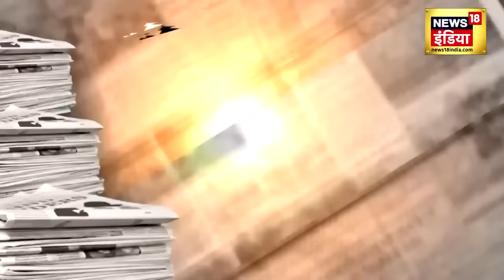Hezbollah Israel War: हिज़्बुल्लाह का ऑपरेशन मौत LIVE! | Hamas | Gaza | World War | News18 Urdu